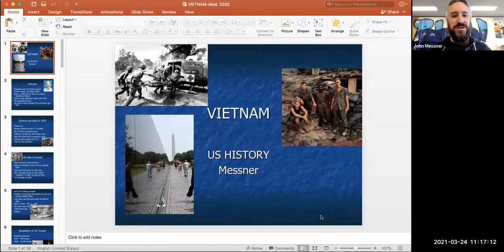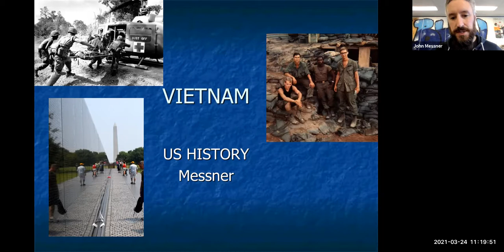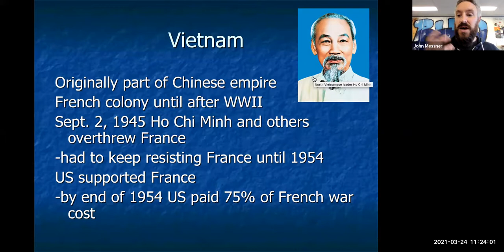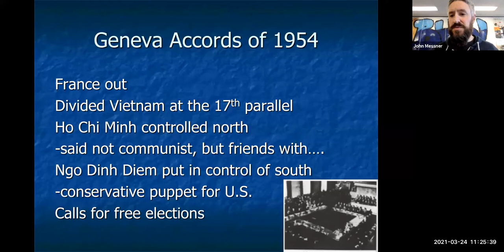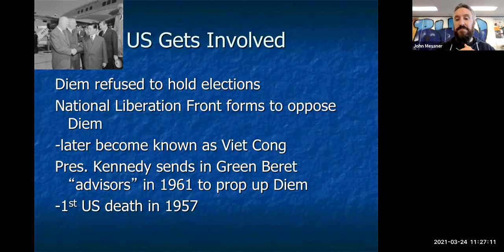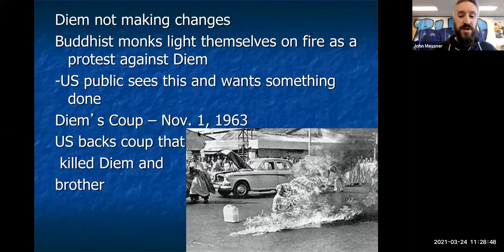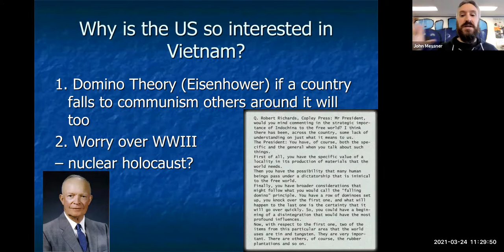Vietnam War Lecture #1-Beginnings